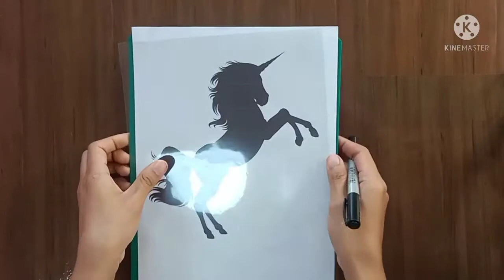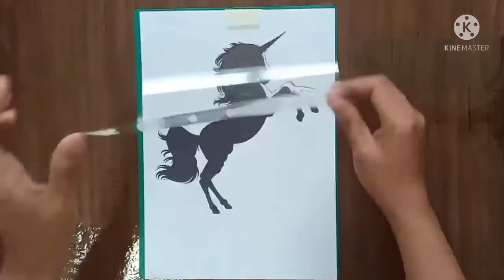พิมพ์ลายเสื้อ/กระเป๋าผ้าใช้จากบล็อกพิมพ์ง่ายๆ(ภาพพิมพ์ฉลุ) By.Wi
เราสามารถพิมพ์เสื้อหรือกระเป๋าผ้าใช้ได้ง่ายๆจากการสร้างบล็อกพิมพ์ หรือเรารู้จักกันในภาพพิมพ์ฉลุ วิธีการนี้สามารถสร้างภาพพิมพ์ได้หลายๆชิ้นในเวลาเดียวกัน
 โดยผู้ชมสามารถข้อมูลศิลปะดีได้จากช่อง @artstylebywi1551  หรือแฟนเเพจ
ครูสอนศิลป์inspiration ได้ทุกช่องทาง
# ภาพพิมพ์ฉลุ